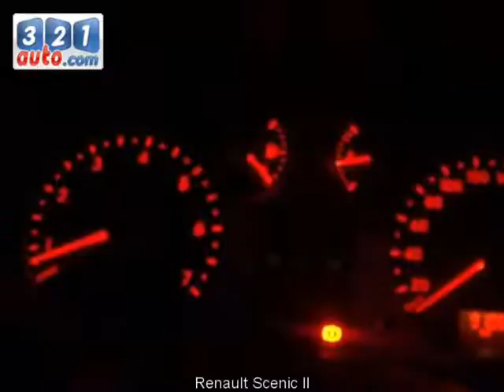Occasion Renault Scenic II Saint-Ouen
Occasion Cliquez sur ce lien pour en savoir plus sur cette voiture occasion Renault Scenic II Saint-Ouen. Consultez de nombreuses autres annonces sur notre